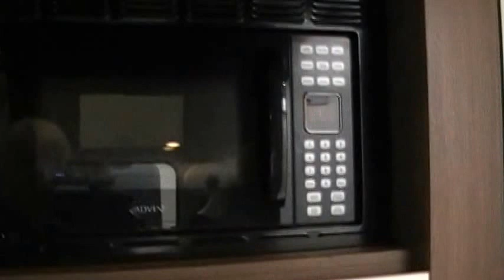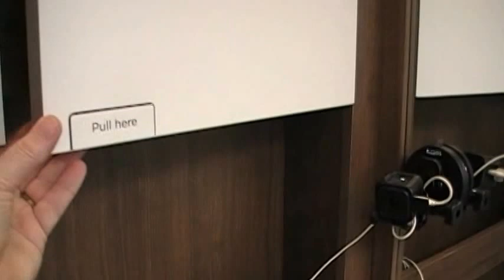2016 Wonder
Short video walk thru at 2016 Florida RV Supershow